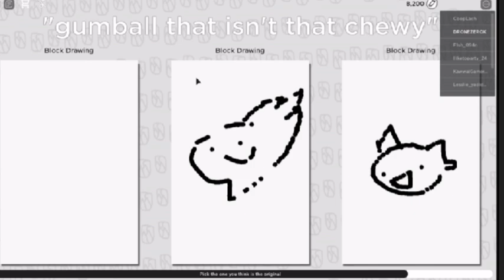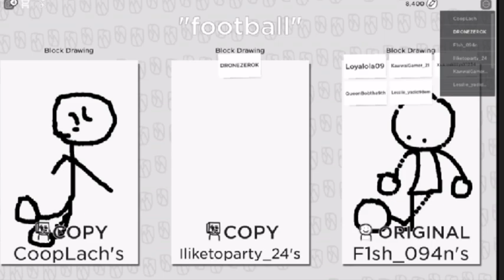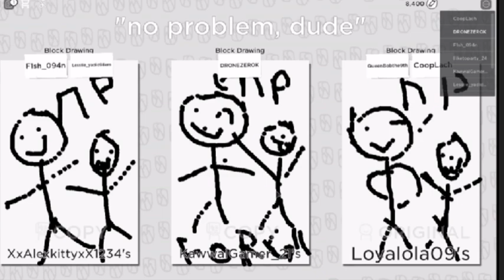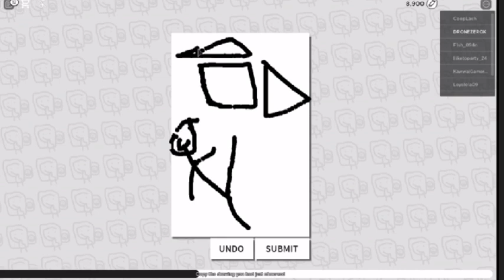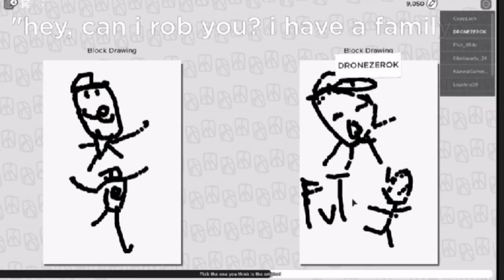Roblox funny moments part 2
Thanks for the likes in the last video and now you can enjoy the part 2
(I only made it about copyright artist but please be pantience and watch till the end)